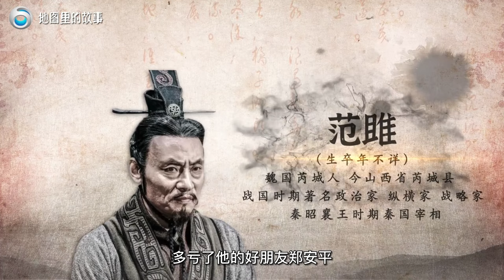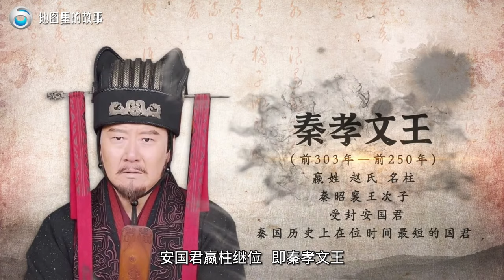【三维地图】大秦帝国崛起之路全过程！合纵抗秦结果如何？周王室又是如何灭亡的？